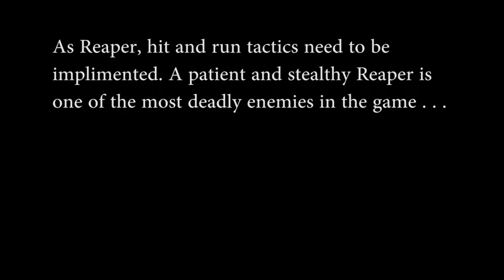Reimar TOTALLY gets Smashed but then Redeems himself with a MILE LONG CHARGE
MARK!!! hey

Reimar back at it again with completely taking the brute end of things so his treasured teammates don't have to. Reimar was about to quit overwatch over some BS and let me tell you, it was B. S. But then after a Long Charge into an ULTING Moira, Ho Ho Ho Overwatch is once again his favorite game.